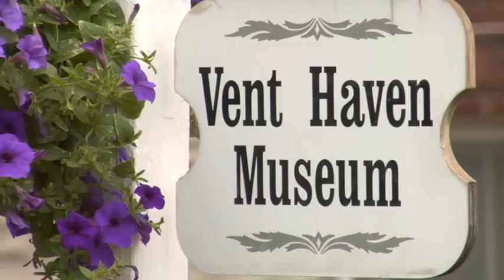Dumbstruck Trailer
This is the trailer for Dumbstruck.  Director Mark Goffman.  Producer Lindsay Goffman.  Executive Producer Elon Musk (THANK YOU FOR SMOKING).  Editor Doug Blush (WORDPLAY and I.O.U.S.A.).  Consulting Producers David O. Sacks and Daniel Brunt (THANK YOU FOR SMOKING)